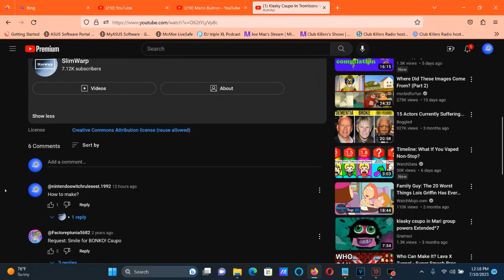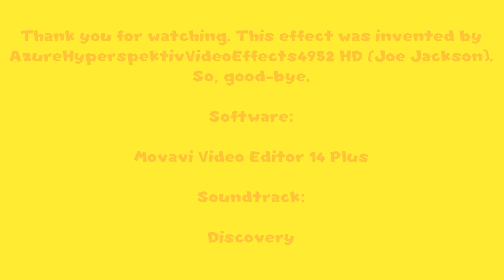How To Make Trombone Vocoder On Vegas Pro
How To Make Trombone Vocoder:

(VideoFX)

1st: TV Simulator  - Trombone Vocoder

Interlacing:                    0.0000
Phosphorescence:           0.0000
Static:                              0.0000

2nd: Gradient Map - Trombone Vocoder

0; R:       0, G:       0, B:      0, A:   255 (Black)
1; R:   255, G:   246, B:    58, A:   255
2; R:   255, G:   255, B:  255, A:   255 (White)
3; R:   255, G:   200, B:      0, A:   255
4; R:   255, G:   255, B:  255, A:   255 (Black)

(AudioFX)

1st: Effect (Orange Vocoder) - Trombone Vocoder

Mixer

FILT:   5.2
CARR: 0.4

Control

F.B RELEASE: 4.7

OSCA

WAVE: Voxpad

OSCB

WAVE: Voxpad

Keyboard

A Black Key:

2nd Black Key

White Keys:

4th White Key
9th White Key

Effect by AzureHyperspektivVideoEffects4952 HD (Joe Jackson)

Klasky Csupo In Trombone Vocoder